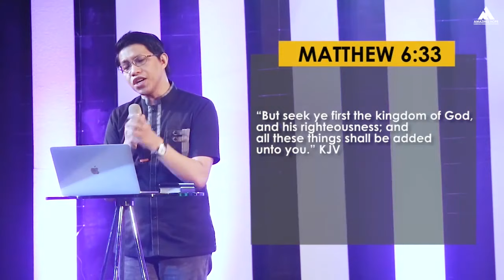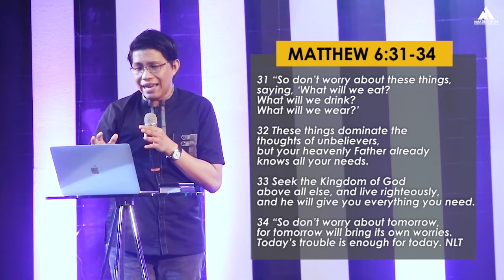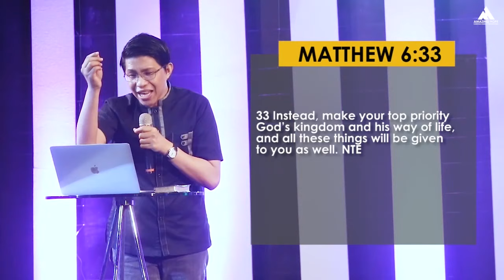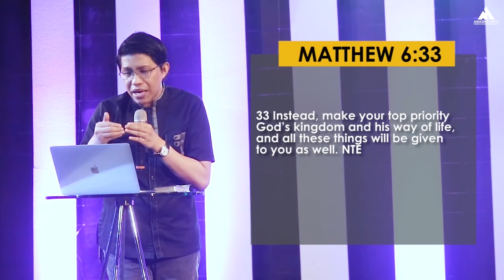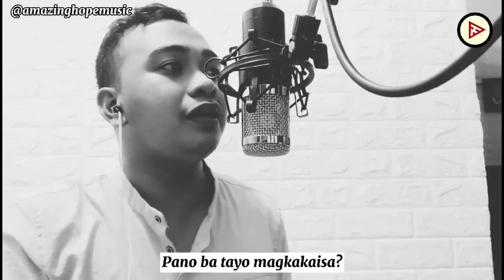JANUARY 2021 Series FIRST THINGS FIRST: "Seek First" | Dr. Julius Czar Daoa